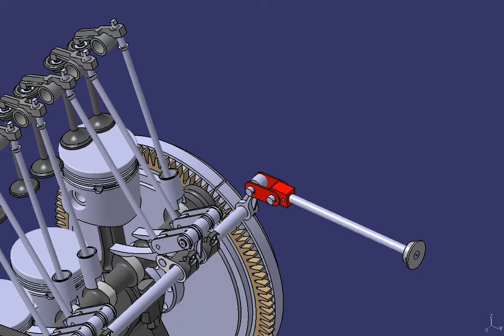ViVL_Hara&Clenci.avi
Variable intake Valve Lift mechanism - HARA Vasile, CLENCI Adrian et al

The intake valve mechanism is composed of cam, follower, skate, push rod, rocker arm and valve. The skate can occupy every position on a circle made on follower with the help of a connecting rod, so every valve lift can be achieved continuously between zero and maximum value during engine operation.